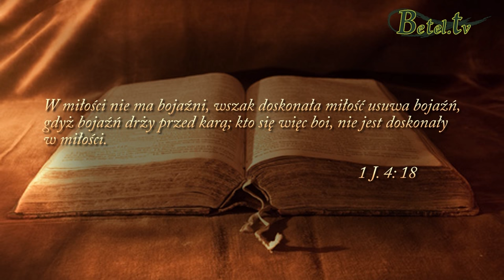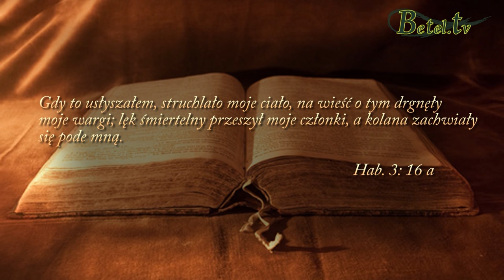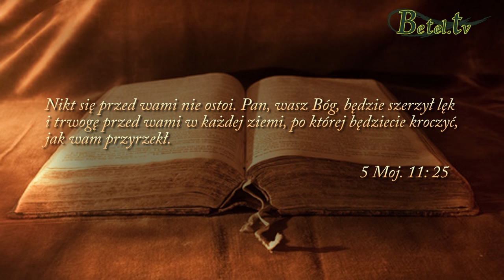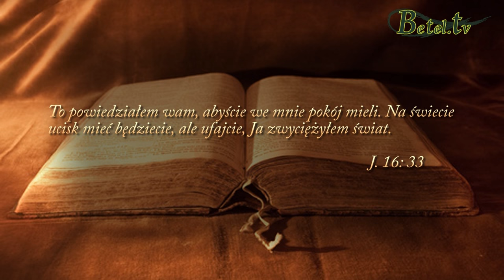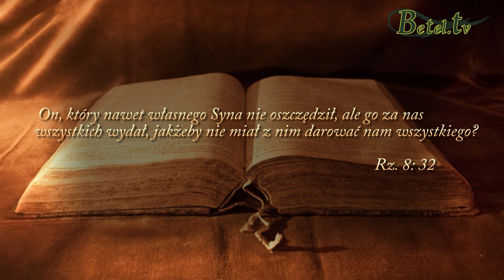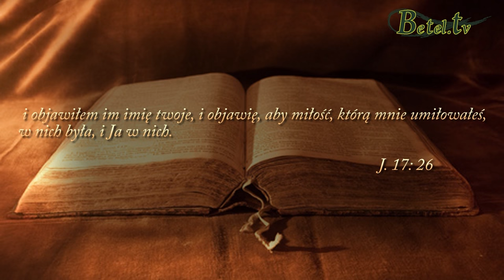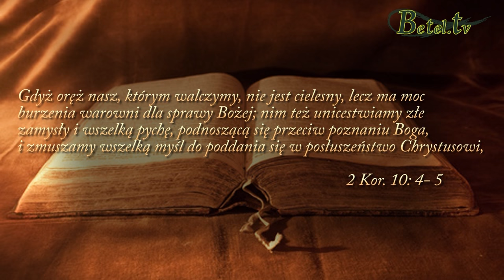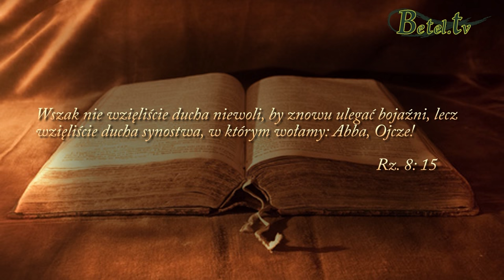15.01.2017- Pokój - Bożą wolą dla naszego życia- Leszek Wrzecionko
Strach, lęk, niepokój to słowa, które wydają się być synonimami. Jednak lęk jest szczególną odmianą tych negatywnych emocji, bowiem wiąże się z przewidywaniem tego, co może się stać. Pan Bóg nie chce, abyśmy żyli w lęku. Jego przeznaczeniem dla naszego życia jest pokój. Co zatem zrobić, aby go osiągnąć? Kaznodzieja podaje 3 praktyczne sposoby na życie z dala od lęku.